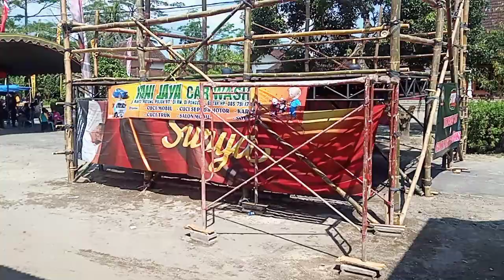persiapan tiban desa pojok kecamatan Ponggok Blitar Jawa Timur Indonesia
assalamualaikum..

 pentas seni tradisional tiban di desa pojok kecamatan Ponggok Blitar Jawa Timur Indonesia

dalam rangka halal bihalal dan peresmian paguyuban seni tiban desa pojok

yg d hadiri oleh para jawara tiban Blitar raya dan Tulungagung Jawa Timur Indonesia

(putra bumi bong Karno saktunggal) desa pojok kecamatan Ponggok Blitar Jawa Timur Indonesia

pada tgl 20 mei 2023
 dan tgl 21 mei 2023

start tiban d mulai jam 1 siang sampai selesai

MC  BPK SUTARJO RUSTAM

wasit BPK imam mukayat
         BPK porkatib

terima kasih atas kehadiran nya salam Rahayu salam santun salam sejahtera buat kita semua jgn lupa subscribe like comen dan share kpd teman teman semua agar bisa mengetahui info terkini update terbaru dari Dawir dipowiryo channel...

mohon maaf bila ada tampilan gambar dan audio yg kurang maksimal 🙏🏿🙏🏿
sekian terimakasih